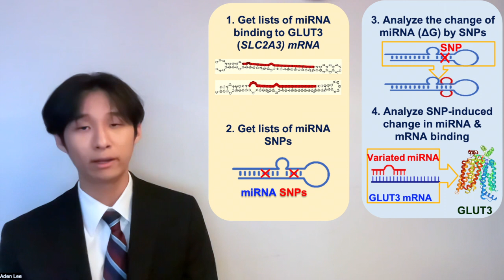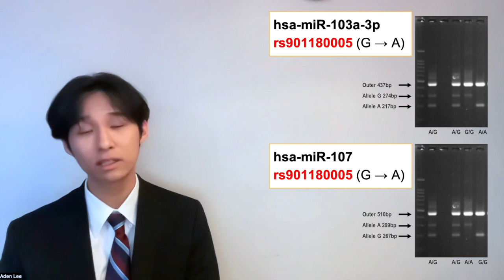MicroRNA variants in ADHD- BMED031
Title: Computational analysis of GLUT3 regulating microRNA variants in ADHD
Presenter: Aden Geonhee Lee
Project ID: BMED031